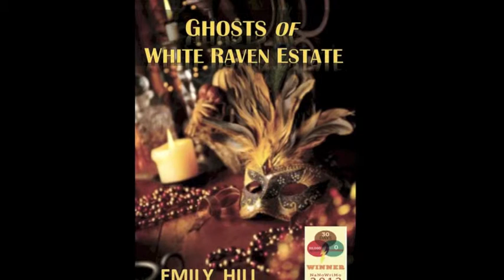Official Book Trailer ~ Ghosts of White Raven Estate by Emily Hill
1853 ~ New Orleans. A stunning ingenue, her headstrong grandmother, and an unscrupulous priest cross paths with a Voodoo Queen -- and SOMEONE is going to Die!

Read Emily Hill's latest novel 'Ghosts of White Raven Estate'